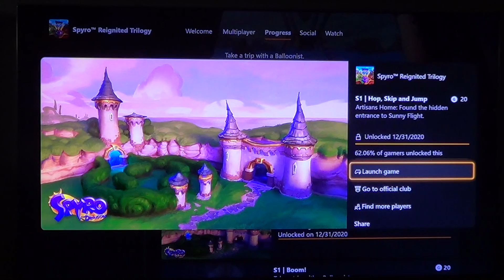Spyro Reignited Trilogy Xbox One - Spyro The Dragon Part 1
Playing Spyro Reignited Trilogy On The Xbox one and Here is Spyro The Dragon. I Am Starting With the Artisans Home World In This Video and Find Everything and got the Skill Point and the Achievement For The Artisans World